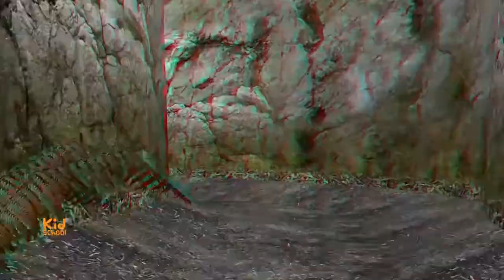Hulk Vs Red Hulk Español con gafas azul y rojo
3D Con gafas azul y rojo